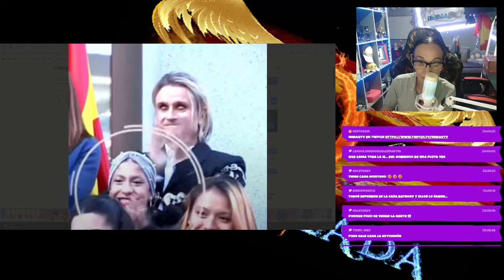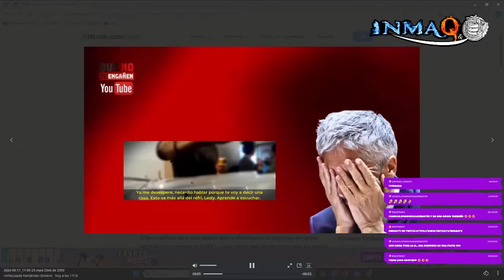NACHO CANO HUNDE A MARLASKA CÁMARA OCULTA